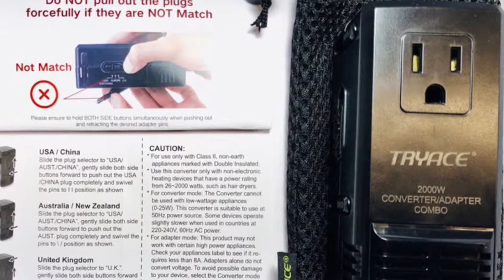Tryace Portable AC Converter & Adapter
TryAce 2019 Upgraded All-in One 2000W Travel Adapter, International Power Adapters Universal World Voltage Converter Set Down 220V to 110V for US to UK AU EU Worldwide Plug Over 200 Countries